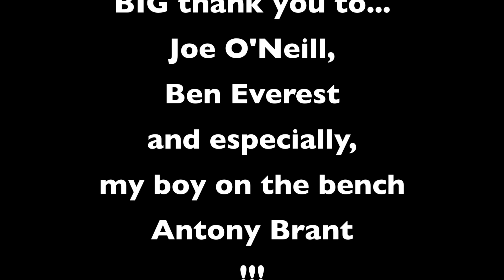Running Through Rivers-Carrie Hope Fletcher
This is a new song i've written. I didn't want the video to be just me lip-synching all the way through so I got the help of the gorgeous Antony Brant.